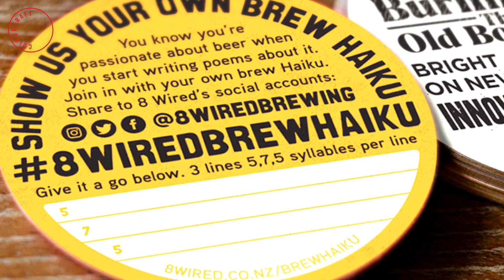About Colourcraft - Wellington Print & Graphics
A short video to explain who we are as a business and what we stand for. Made by the talented team at Onepost, check them out.

Colourcraft is a Wellington-based printing and graphics business established in 1985. An independent New Zealand small business that prides itself on quality work.